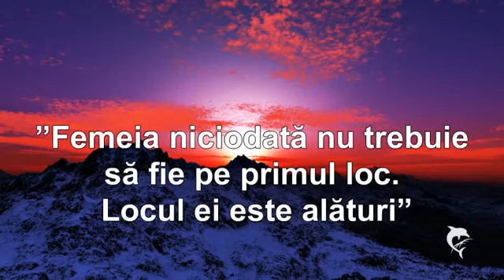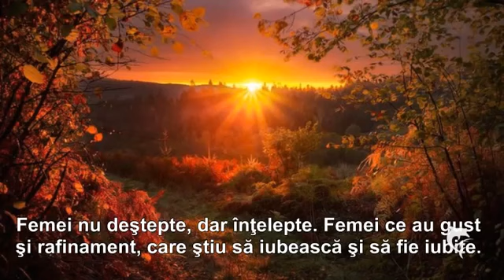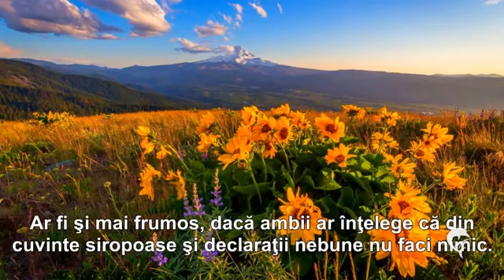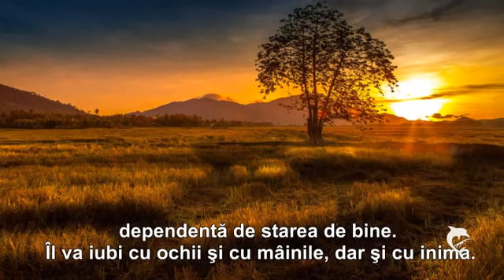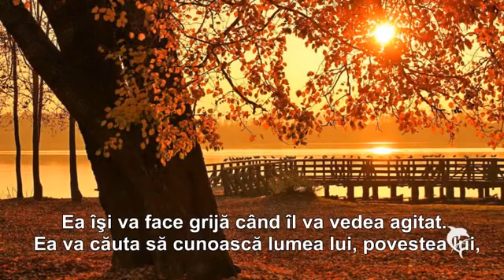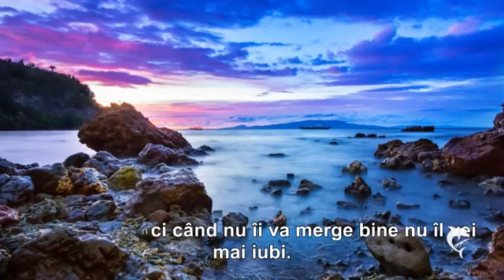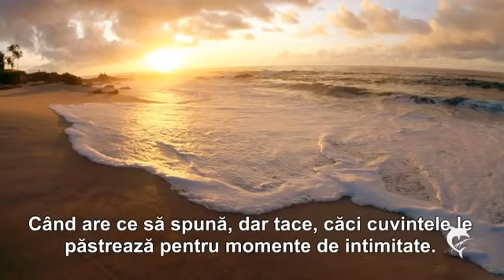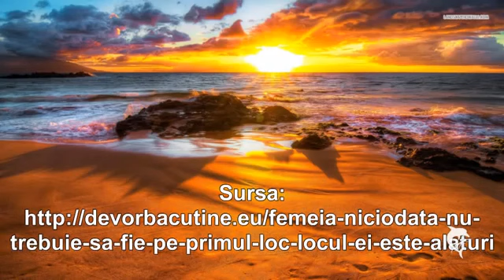"Femeia niciodată nu trebuie ..." [preluat de la utilizatorul youtube "Condor C"]